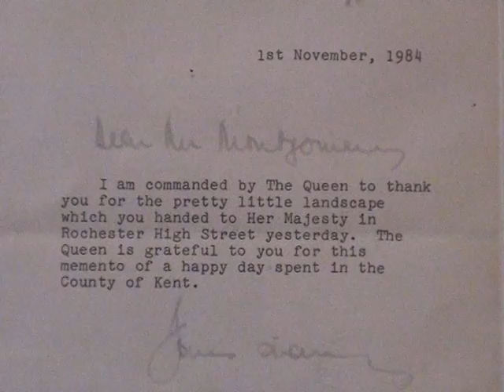J Montgomery Tip Of The Iceberg Part 22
The Tip of the Iceberg is my first film. It follows the work of Jamie Montgomery , a local artist living in Medway in Kent. He is an artist extraordinaire. He covers all the disciplines in his work. He incorporates real life as inspiration and follows an instinctive artistic code.
The film is entertaining and shows a journey taken by both the camera and Jamie and makes a compelling and interesting film driven by human instinct.
Michael Heseltine's letter and Jamie and his apprentice Chris Norman at the Charles Dickens Christmas Market which is held annually in Rochester in Kent.